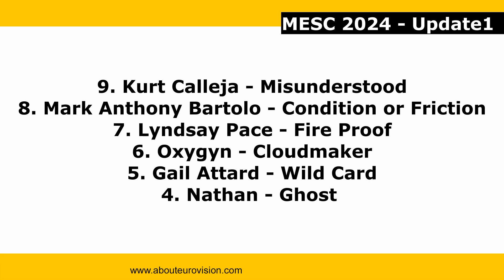Eurovision 2024 - MESC 2024